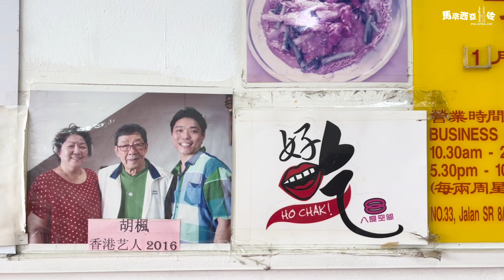【吉隆坡3大明星飯堂】周杰倫開飯熱點｜中港台明星必到餐館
馬來西亞美食如雲，也是中港台明星拍劇登台首選地之一。疫情慢慢過去，眾藝人紛紛開始現身吉隆坡開show！ 搵銀之餘當然也忘不了醫肚，但他們都喜歡去哪裡開飯呢？那些餐廳最容易碰到明星呢？今集會長和可媛便帶你見識吉隆坡3大明星飯堂，介紹他們的明星必點菜式！

飯店資料
1）Restoran Makanan Laut Yoke Heng (玉興飯店)
No 33, Jalan SR 8/4, Taman Putra Indah, Taman Serdang Raya, 43300

2）Big Nose Restaurant (大鼻河鱼老火炖汤)
B-0-7 &amp; 8, Kuchai Business Park, 2, Jalan 1/127, Off, Jalan Kuchai Lama, 58200

3）Wong Ah Wah Restaurant (黃亞華小食店)
No 1, Jln Alor, Bukit Bintang, 50200